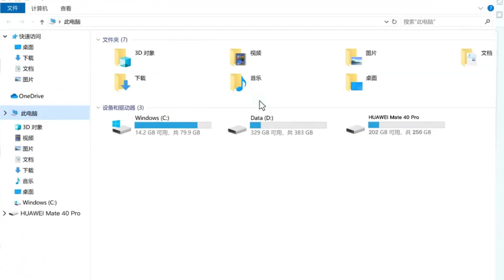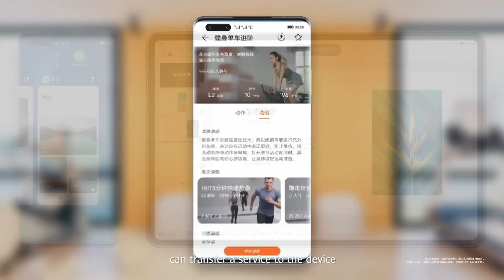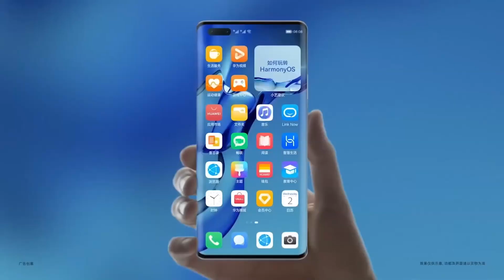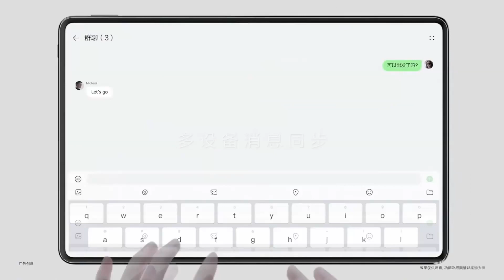Huawei anuncia un programa de actualización de almacenamiento para teléfonos más antiguos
l fabricante ofrece tres opciones de actualización de almacenamiento: 128 GB, 256 GB y 512 GB. Se espera que el almacenamiento más grande combinado con la actualización de HarmonyOS dé nueva vida a estos dispositivos.